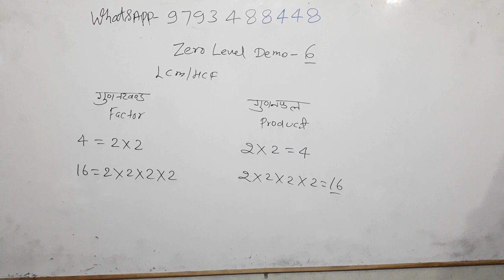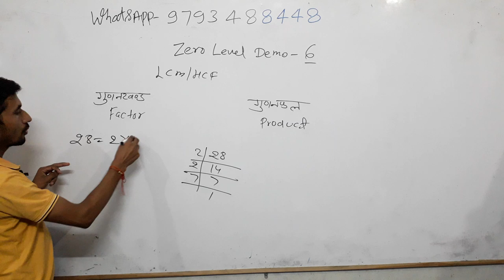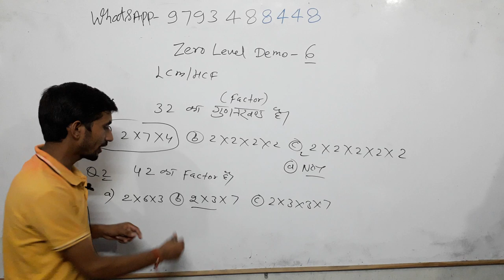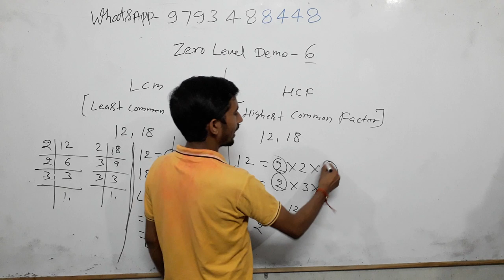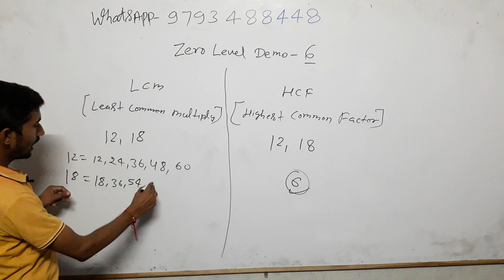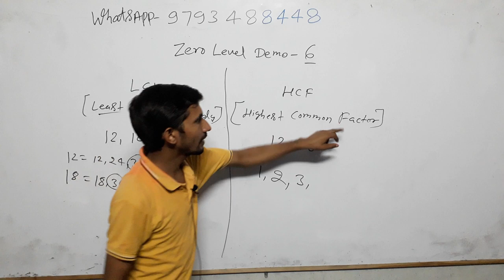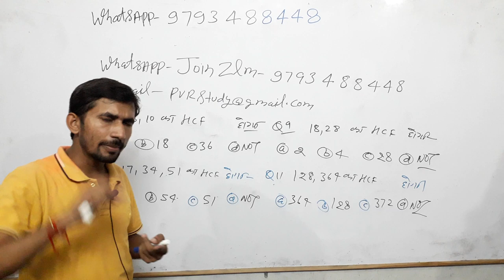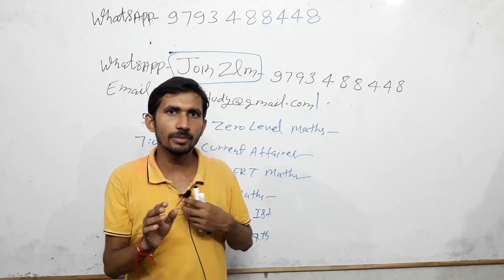🌏5:00am#Basic_maths part 6🔴Zero level maths 100% Guarantee wali पहले इस्तेमाल करें फिर विश्वास करें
basic math
बेसिक गणित,
मैथ्स ऑनलाइन,
मैथ्स गणित,

By_ RAAJ'Sir

Common chapter

D.el.ed Maths

D.el.ed Maths

Updated since 13 Aug 2019, 09:30:15

24 hrs me quality improve ho jayegi.

1_ morning 5:00 Am
2-Evening 9:00 Pm

Current Affairs
Gk Gs/Science
☎ 78438_32 999
☎78438_33 999
Live classes,
Railway maths,
Banking maths,
Online coaching,
Online tayari,
Oneday exams full maths solution,
PVR Study,
CTET MATHS,
UP TET complete course,
TET maths,

Follow on